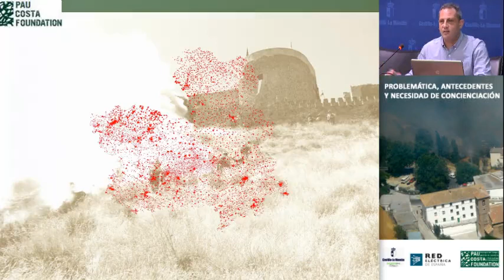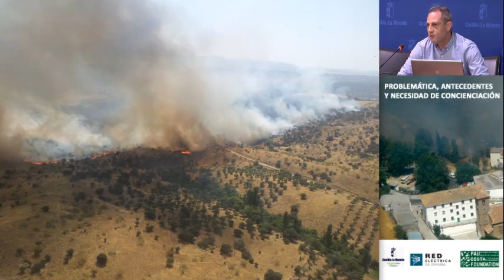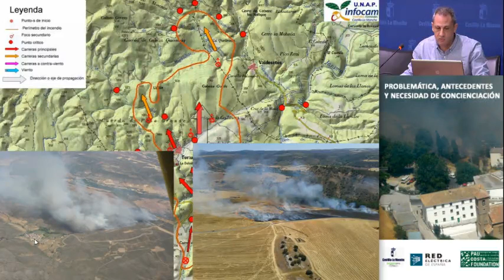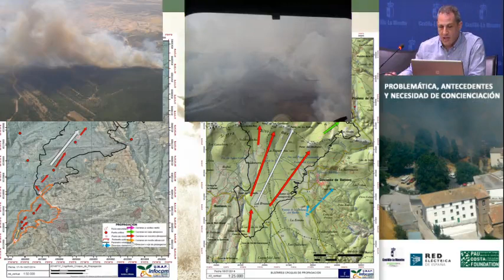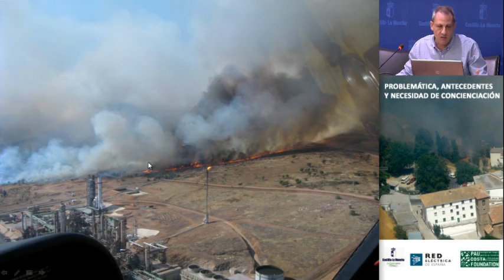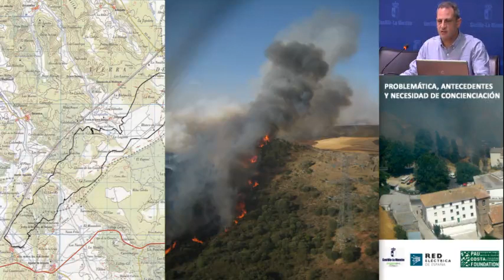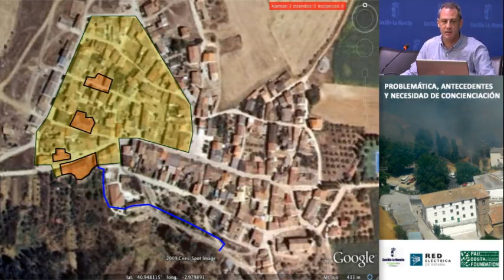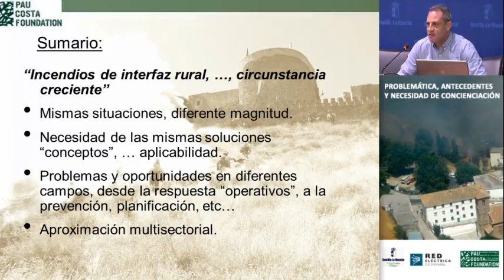03_Particularidades de la interfaz rural. Experiencias de Castilla La Mancha.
Dani García - UNAP, Geacam